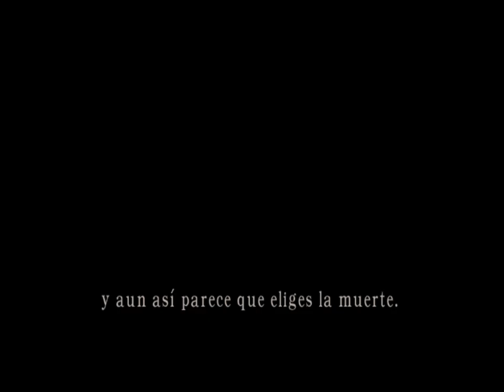Resident Evil 4 Capitulo 18 en Español Latino - Luis Angel Olivera Morante